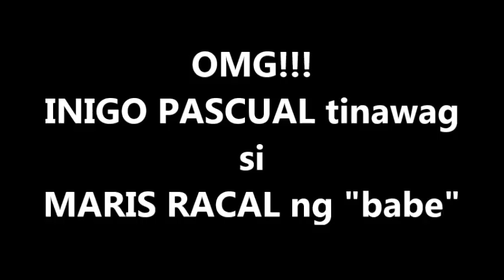OMG!!! INIGO PASCUAL tinawag si MARIS RACAL ng "babe"